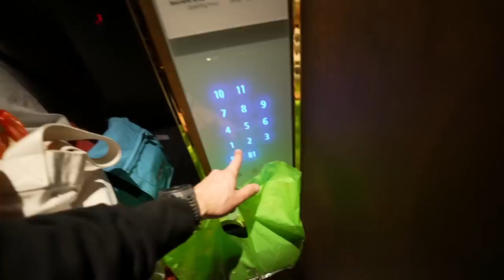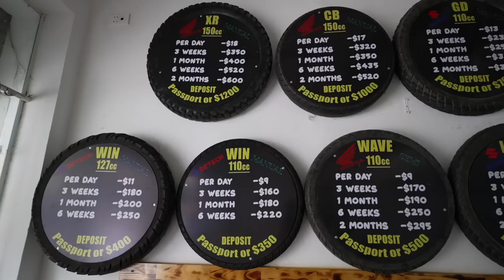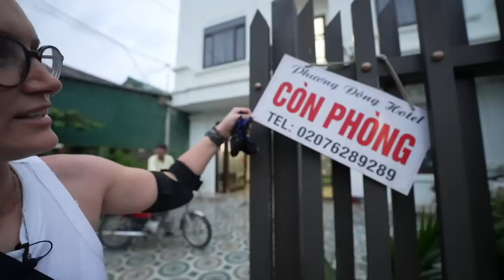My FIRST time riding a MOTORBIKE (In VIETNAM...🇻🇳)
Our next big challenge - Motorbikes through Vietnam! Today - The Ha Giang Loop! After seeing the Top Gear Vietnam special we HAD to give it a go - Join us as we undertake Vietnam from the North (Hanoi) to the South (Ho Chi Min) and all there is to discover in between!
We'll take you from beginning to end as we rent motorbikes, swap motorbikes, talk about prices and create a mind blowing route fit for a king (even though we only have one month!)
This is a travel challenge we've dreamed of doing for such a long time and we're absolutely buzzing to be back on the road and pushing ourselves out of our comfort zones! In episode one we'll be taking you around the Ha Giang loop - a popular route in the far northern part of Vietnam where the scenery will blow your chops off!
So strap in lads... it's going to be a wild ride!

This video was shot in the month of June 2022.

 🎼 MUSIC!